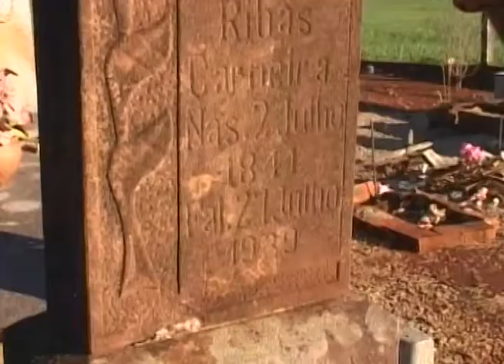Comunidade quilombola de Colorado preserva a sua história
Conheça a comunidade quilombola de Colorado, localizada no planalto gaúcho, onde estão sendo realizados investimentos em habitação, sáude e educação.